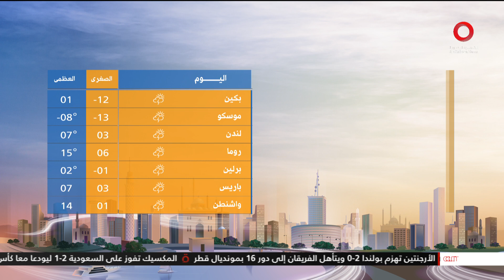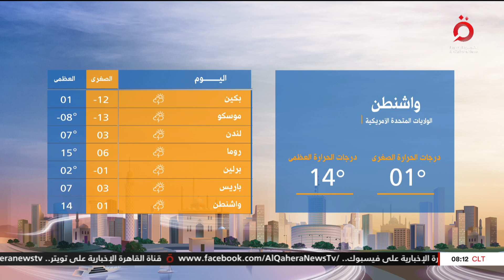جولة في أحوال الطقس من معظم العواصم العربية والعالمية| صباح جديد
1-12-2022